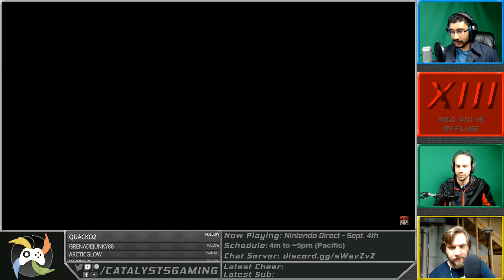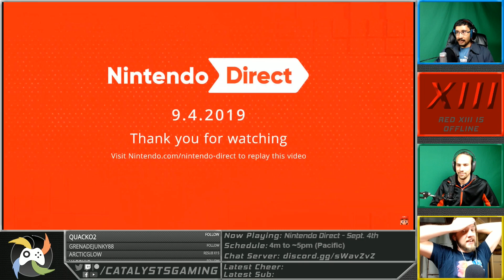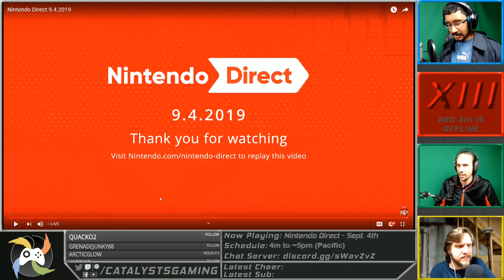Catalysts Gaming Reacts to Banjo-Kazooie Demonstration!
Catalysts Gaming reacts and chats about the latest new addition to the Smash roster while Sakurai shows them off: Banjo & Kazooie!